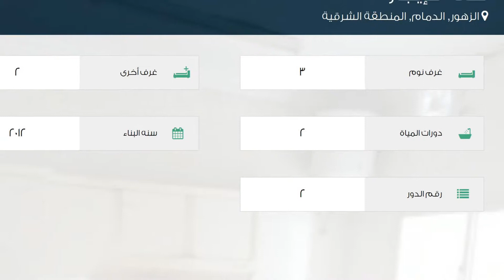شقة للإيجار في شارع 5 ا, حي الزهور, مدينة الدمام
تفاصيل العرض:-

رقم: 1878156

ميزات:-

3 الغرف, 2 غرف أخرى, 2 عدد دورات المياه, 2 رقم الدور, 2012 سنة البناء, سكني, تجاري, صالة